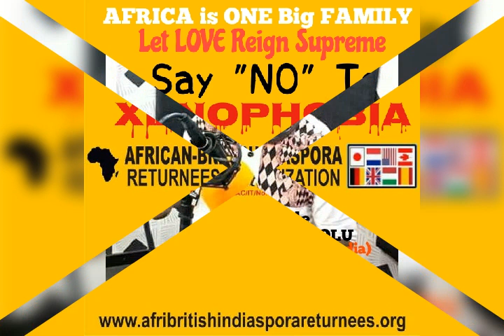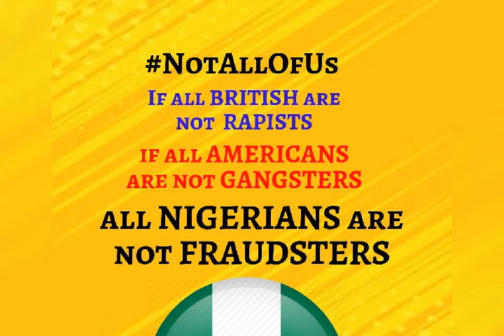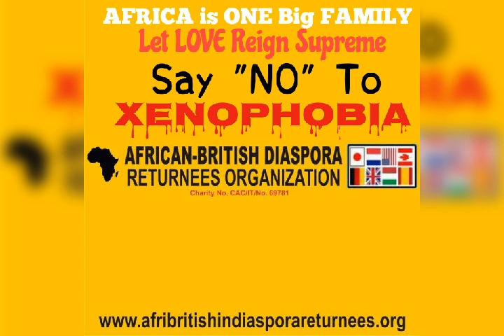Talking Xenophobia: DJ Jusu Ville with Demola SANYAOLU on BIG 103.9FM Liberia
Xenophobia is a terrible occurrence and should not be allowed on African soil